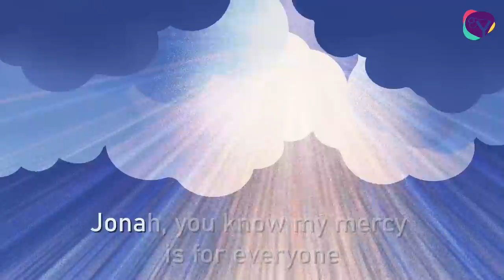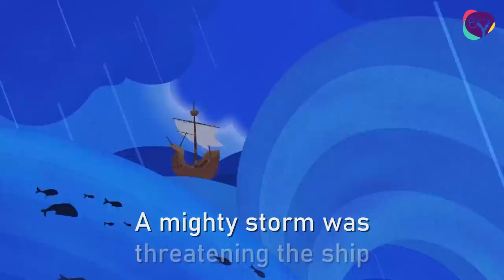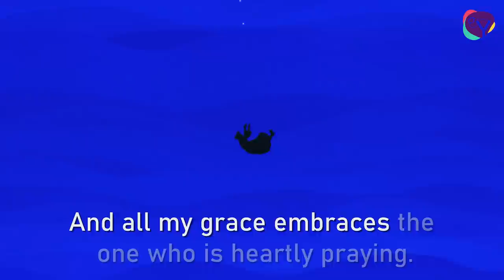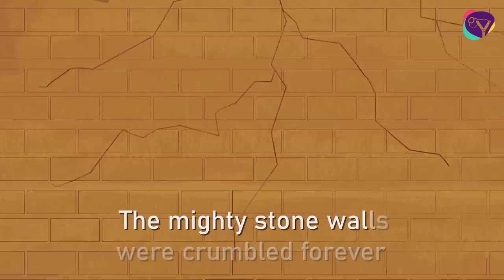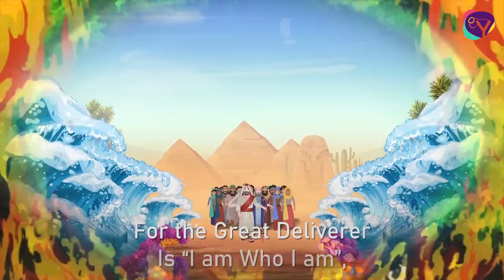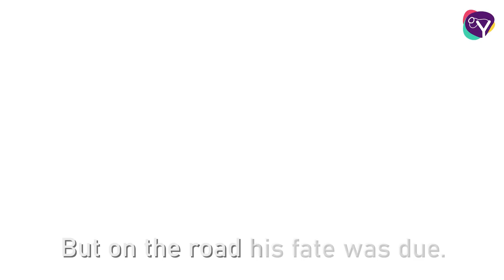Back To School Bible Songs Collection - Animated, With Lyrics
As the school year begins worldwide, we are thrilled to introduce our new collection of Bible songs. Our musical journey takes us through the stories of Jonah, Joshua, Moses, the elder brother of the prodigal son, and we join in singing 'Hosanna' with Jesus. Finally, we conclude with the redemptive story of Paul. Get ready to be inspired and uplifted by these powerful songs!

DG Bible Songs is a musical project aimed at promoting the message of the Gospel and the Bible principles to children in a creative, innovative, and modern way through animated Christian songs and cartoons. Our main objective is to provide children with a fun and engaging way to learn about Christian values while incorporating captivating visuals and modern musical elements.

In this collection:
0:00 Jonah
3:54 Joshua
7:08 Moses and the burning bush
10:52 But Hey
14:21 Hosanna
17:19 Saul of Tarsus